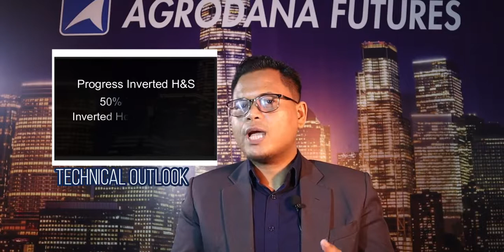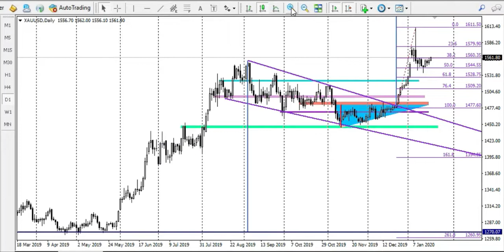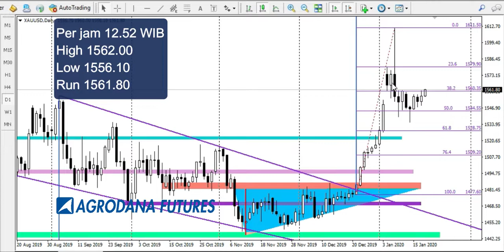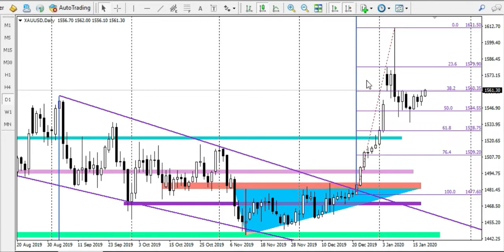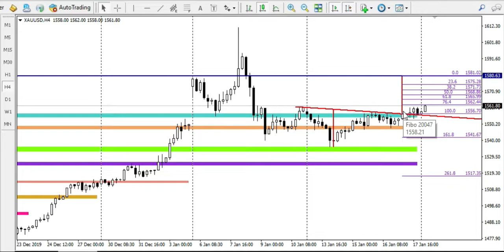Technical View Gold 20 Jan 2020 Inverted H&S : Kembalinya "Uptrend"?